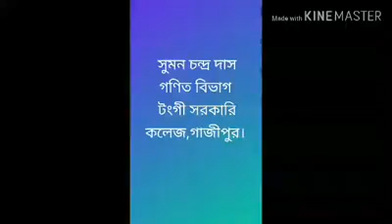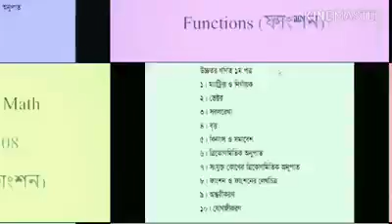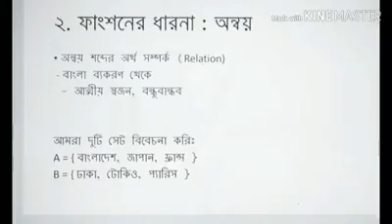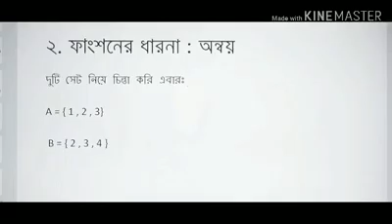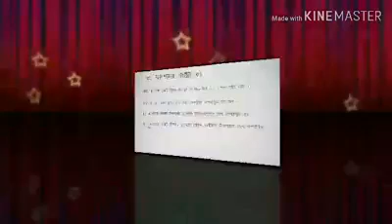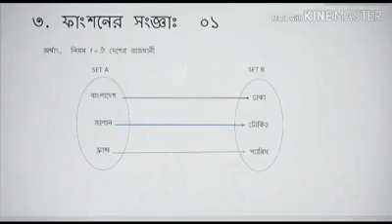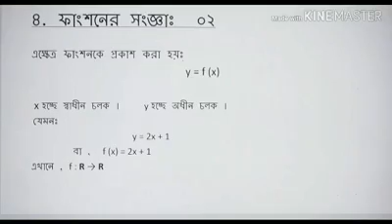একাদশ ও দ্বাদশ শ্রেণি,সাবজেক্ট: উচ্চতর গনিত ১ম পত্র,অধ্যায়-৮(ফাংশন ও ফাংশনের লেখচিত্র)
Higher Mathematics 1st Paper